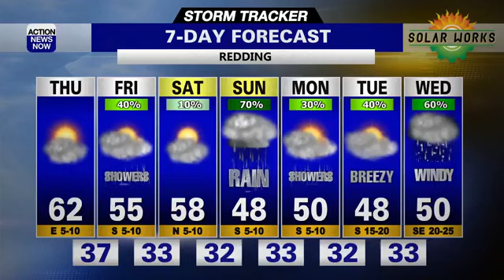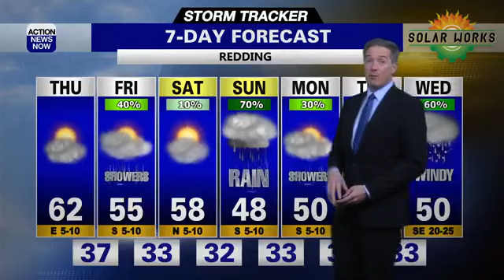Storm Tracker Weather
As expected, we had much quieter weather around northern California on Wednesday with plenty of sunshine, much weaker wind, and a wide range of temperatures. Thursday will be similar, but much more active weather is coming.